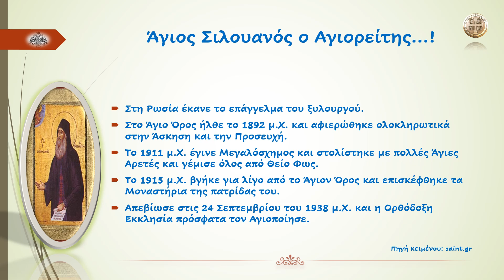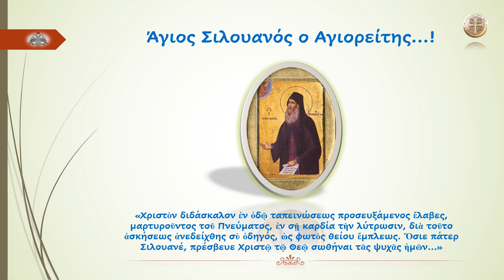Άγιος Σιλουανός ο Αγιορείτης...!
«Χριστὸν διδάσκαλον ἐν ὀδῷ ταπεινώσεως προσευξάμενος ἔλαβες, μαρτυροῦντος τοῦ Πνεύματος, ἐν σῇ καρδία τὴν λύτρωσιν, διὰ τοῦτο ἀσκήσεως ἀνεδείχθης σὺ ὁδηγός, ὡς φωτὸς θείου ἔμπλεως. Ὅσιε πάτερ Σιλουανέ, πρέσβευε Χριστῷ τῷ Θεῷ σωθήναι τᾶς ψυχᾶς ἠμῶν…»